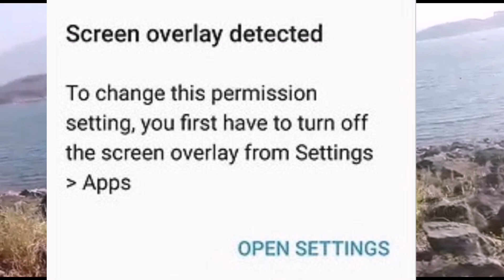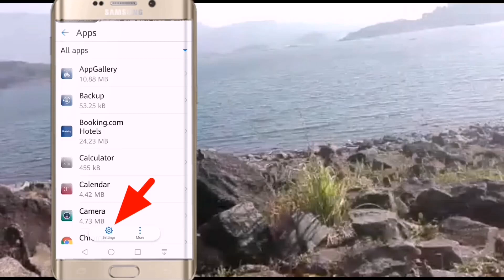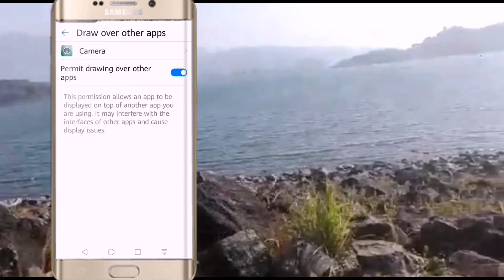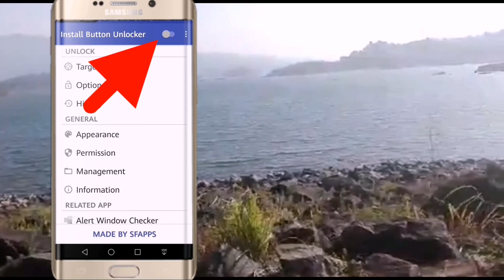how to solve screen overlay detected problm in android phone